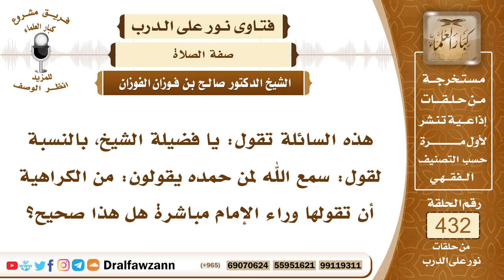5914- هل يشرع قول سمع الله لمن حمده للمأموم؟ - الشيخ صالح الفوزان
"5914- هذه السائلة تقول: يا فضيلة الشيخ، بالنسبة لقول: سمع الله لمن حمده يقولون: من الكراهية أن تقولها وراء الإمام مباشرة هل هذا صحيح؟
الجواب: الجواب: نعم، المأموم لا يقول سمع الله لمن حمده وإنما يقولها الإمام والمنفرد، أما المأموم فيقول: ربنا ولك الحمد؛ لقوله ﷺ: «وإذا قال سمع الله لمن حمده قولوا ربنا ولك الحمد».
السيرة الذاتية:
للاشتراك في قناة الشيخ صالح الفوزان

14_ الشيخ محمد أمين الشنقيطي
يتيوب

15_سماحة المفتي عبد العزيز آل الشيخ
 يوتيوب

رئيس الفريق
لمشروع كبار العلماء